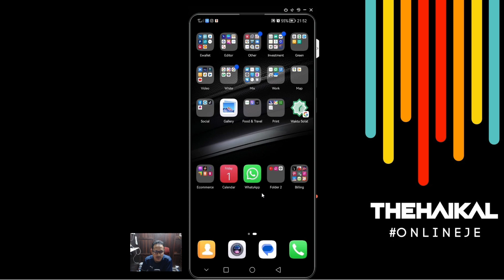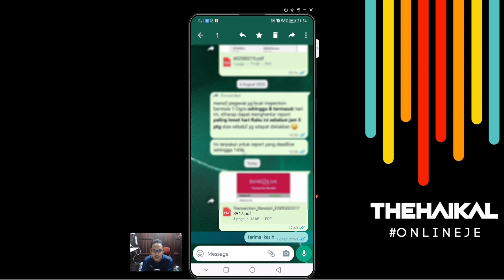Cara Edit Chat Whatsapp Yang Dihantar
Cara Edit Chat Whatsapp Yang Dihantar. Apa nak buat jika berlaku typing error semasa chat di Whatsapp? Kini anda boleh edit message anda walaupun ianya telah dihantar.

Terima kasih :-)